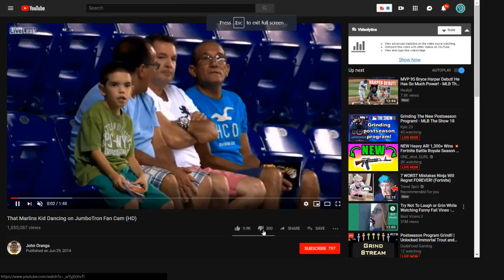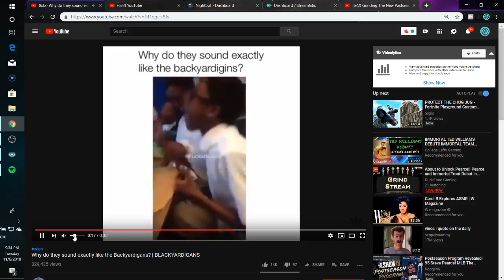🔴 UNLOCKING STEVE PEARCE NOW // WE WANT IMMORTAL TROUT // ROAD TO 900 SUBS // MLB THE SHOW 18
👉Nightbot Commands👈
🔥 !psn